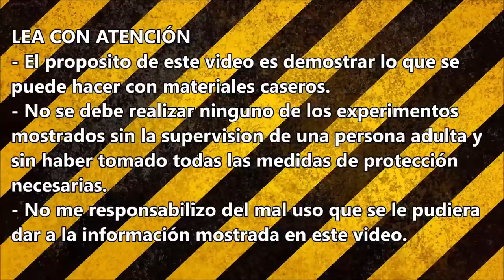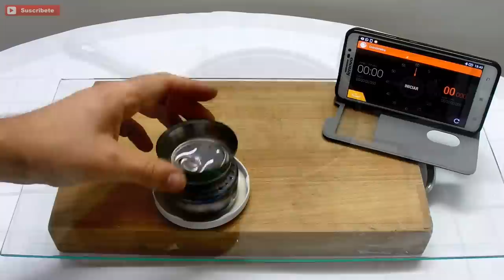Mini Cocina de Alcohol Casera (Experimentar En Casa)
Hola compañeros.
En este video vais a ver como hacer una mini cocina o fogon a partir de dos latas de aluminio.